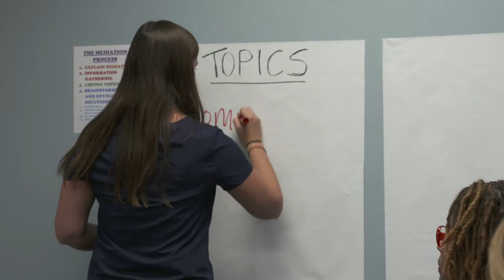New Orleans Community - Police Mediation Program of the Office of the Independent Police Monitor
The New Orleans Community-Police Mediation Program is a program of the City of New Orleans Office of the Independent Police Monitor.  It's goal is to create spaces where everyone involved can feel fully heard and understood, come up with their own solutions for what policing can look like, democratize policing, build mutual understanding, and improve relationships between New Orleans Police Officers and community members.   Mediation is an alternative to the traditional complaint investigation process by the NOPD’s Public Integrity Bureau for complaints of professionalism, discourtesy and neglect of duty.
By improving the relationship between the community and police, mediation helps make neighborhoods safer and stronger.

Mediation is voluntary.  All participants are at a mediation of their own free will and can end the process at any time. No one is forced to agree to anything they don’t want to.

Mediation is non-judgmental. The mediators don’t give advice, decide who is right or wrong, or take sides.

Mediation is confidential. To help you and the civilian speak freely, mediation is confidential. The mediation is not recorded or videotaped. The mediators destroy their notes after the session and do not file any reports about what is said.